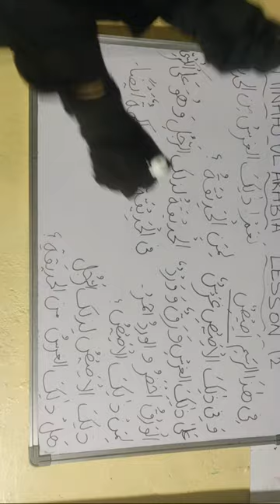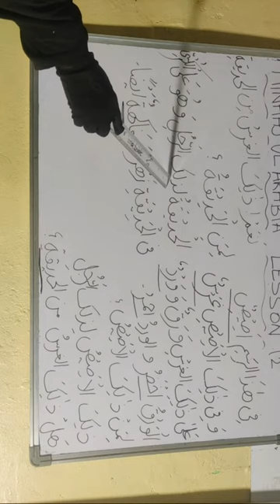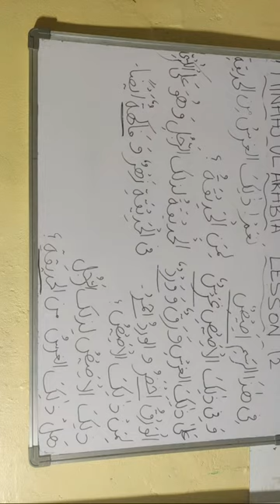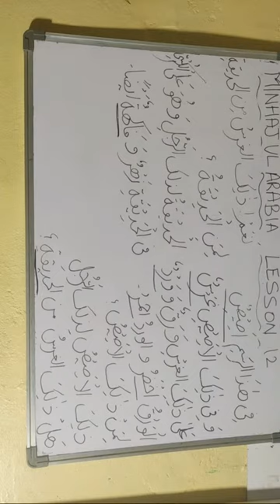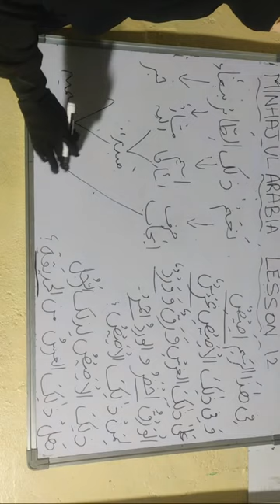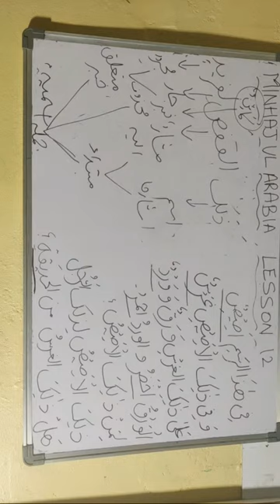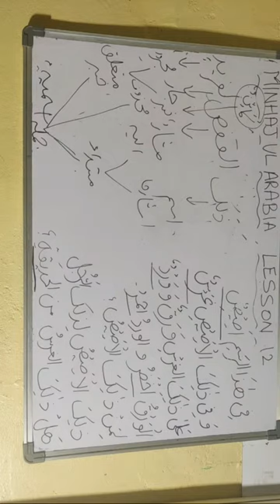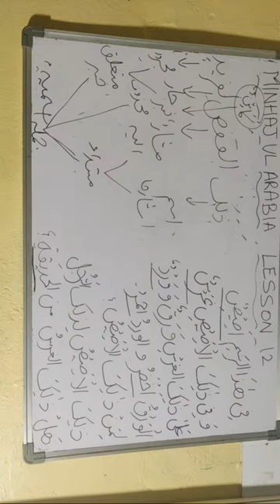Minhaj ul Arabia lesson12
Minhaj ul Arabia playlist of till now lessons